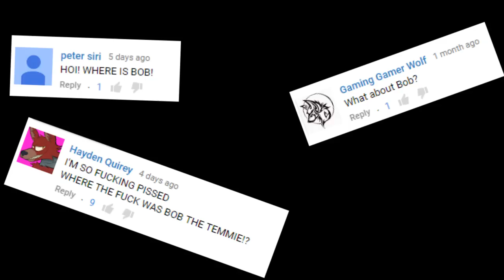[SFM Undertale]: Where is Bob the Temmie?!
For the last few months I have checked my inbox daily and always get the same question: "Where is Bob?!"

Here is your answer.

Maps:
Undertale Ruins Map by Old Mann Presia, ported to SFM by The 64th Gamer